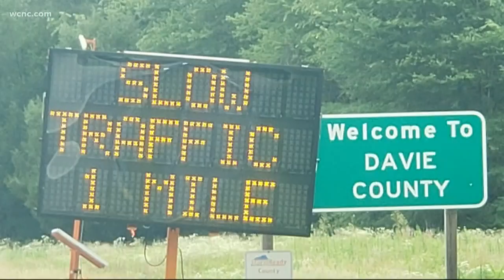Drivers who wait until the last minute to merge may be doing it right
Much like a zipper, the idea is for drivers to use the entirety of a lane before merging and people in the other lane take turns letting those cars in.